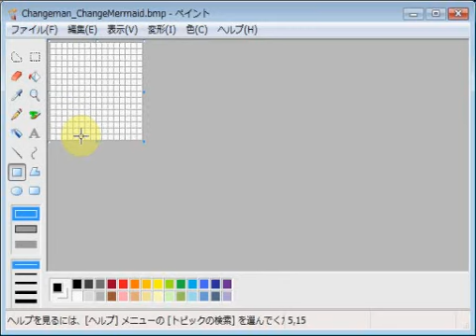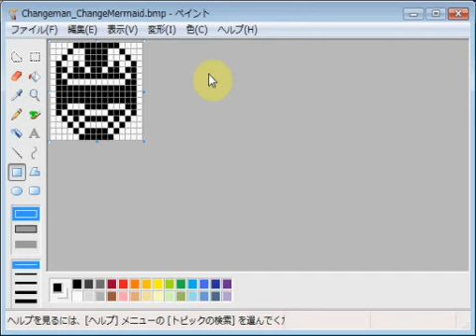電撃戦隊チェンジマン・チェンジマーメイド emozi icon made by MS paint